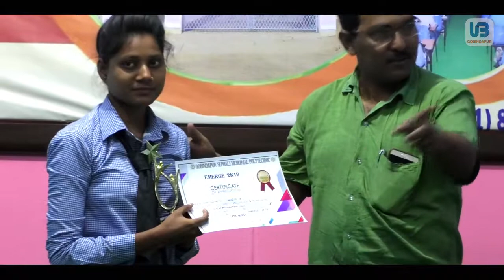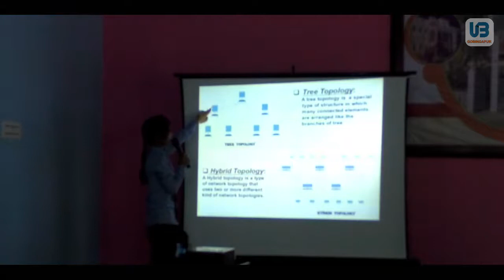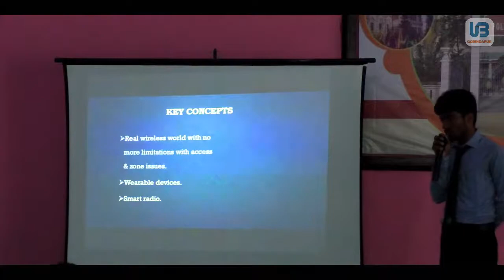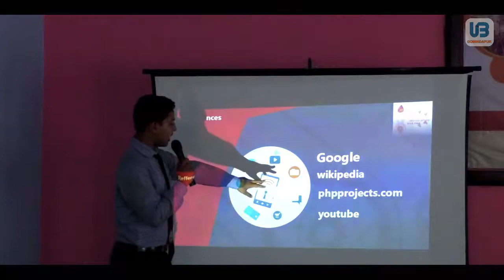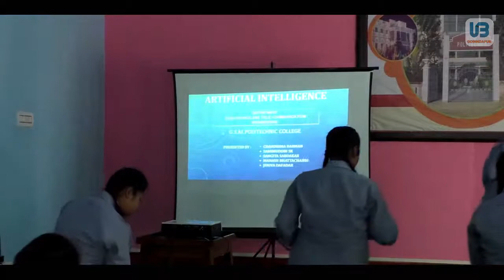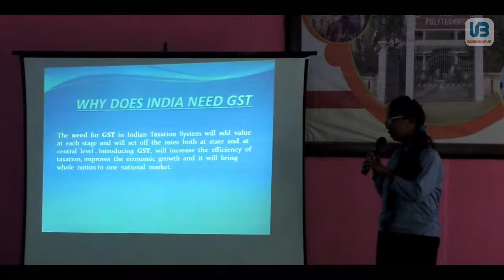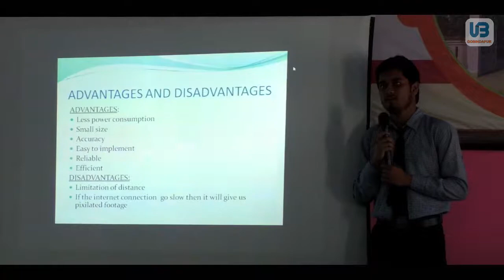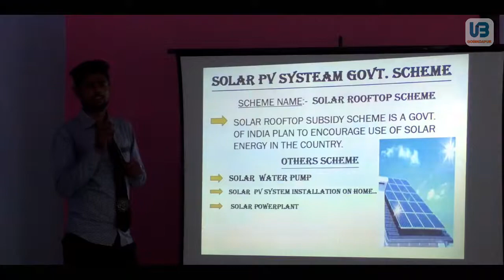"EMERGE 2K19" Organized by G.S.M. Polytechnic CST & ETC Departments (whole ceremony)